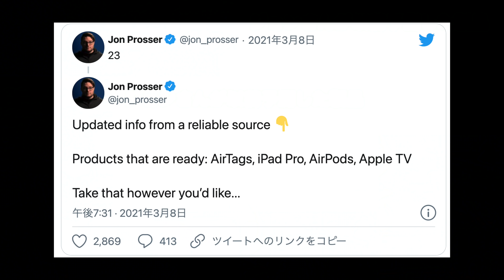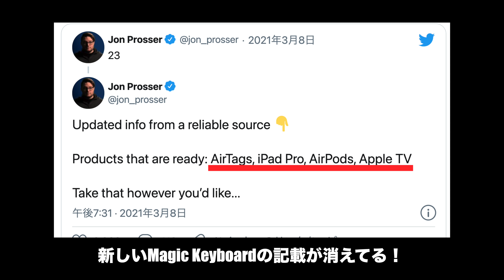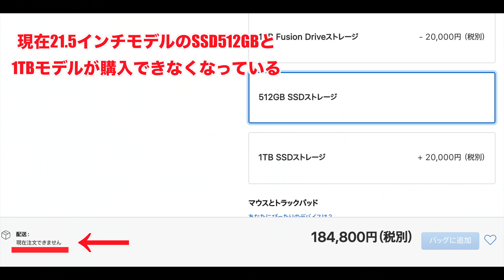Appleの発表イベント日程が決定！？発売される新製品が増える！◯◯がリリースされる可能性が高くなった！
どんどん革新的な情報が出てきてワクワクしますねえ〜！

●iPhone 12用Sisyphyアラミド繊維ケース

●前回の動画
キター！もうすぐ登場の新型iPad Proは第3世代のApple Pencilに対応するかも！

・iPhone 12 mini用Leather Sleeve：
・iPhone 12/12 Pro用Leather Sleeve：
・iPhone 12 Pro Max用Leather Sleeve：

●iPhone 12 アクセサリー
・iPhone12 Pro Max純正シリコンケース
・iPhone12 Pro Max純正レザーケース
・iPhone12 Pro Max純正クリアケース

・iPhone 12 mini純正シリコンケース
・iPhone 12 mini純正レザーケース
・iPhone 12 mini純正クリアケース

・パワーサポートエアージャケットiPhone 12/12Pro用

・iPhone 12/12 Pro シリコンケース

・iPhone 12/12 Pro クリアケース

・MagSafe 充電器

・レザーウォレット

ガラスケースのオススメはダントツでコレ！
・ABSOLUTE LINKASE AIR iPhone 12/12 Pro用